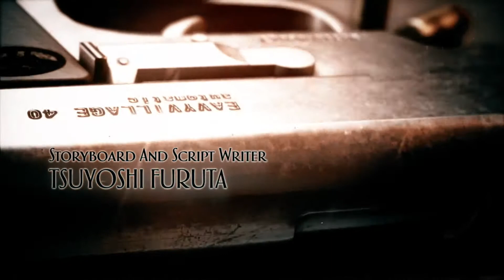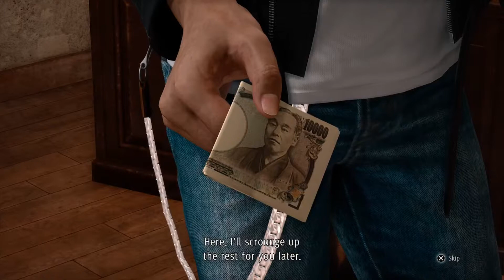Judgment Part 1 walkthrough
Lawyer up